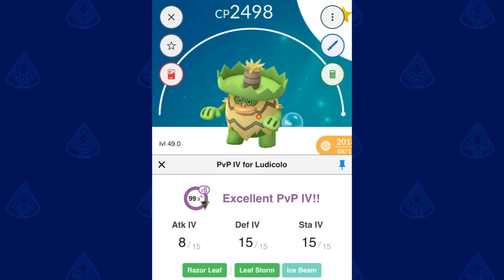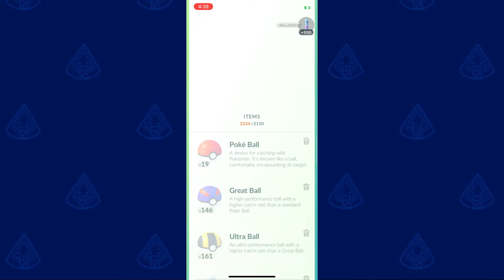Pokemon Go PVP Ultra Weather Cup: Ludicolo Dances on My Opponents!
It's the first themed Ultra League Cup, The Weather Cup! I was super excited to try out Ludicolo and I wasn't expecting it to be this good!